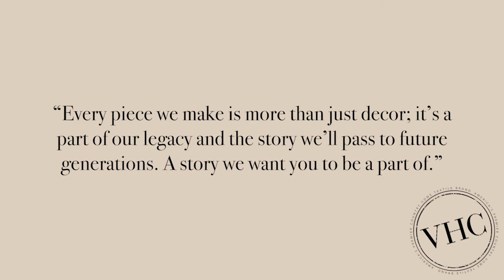Burlap Grey, Vintage & Antique White Bathmats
Add a country cottage flair to your bath or living space with this Burlap Antique White Bath Mat. This beautiful comfortable mat adds farmhouse charm to your decor. With a ruffled edge, ruched ruffle, and tufted weave, this solidly colored bath mat will find a place in your home for years to come. Reverses to a solid tan rubber underside to prevent slippage.